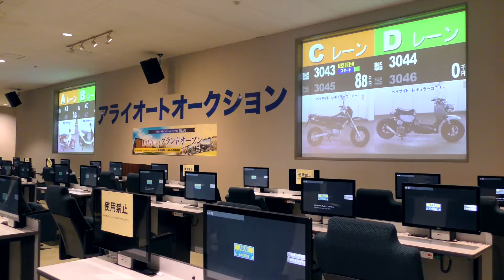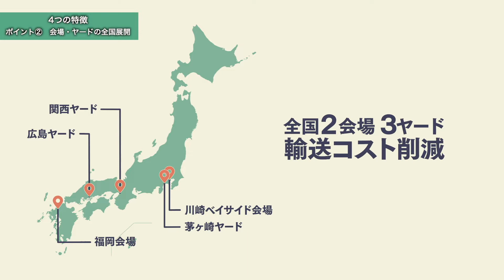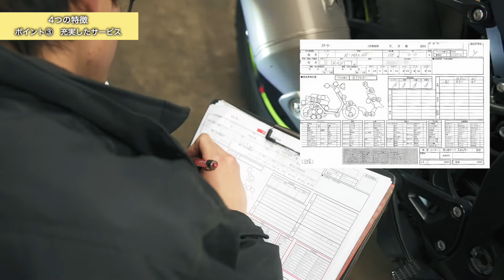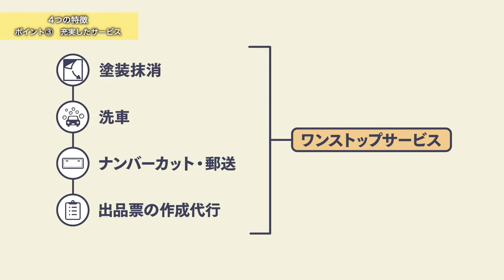【アライバイクオークションPV, Arai Motorcycles Auction PV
関東エリアではベイサイド会場、九州エリアでは福岡会場の2会場で、毎週火曜日に同日オークションを行い、関東から九州、九州から関東という起点地の役割を担っています。2輪・4輪会員共に双方の会場を利用することができ、各会場の特色を活かし、それぞれに合ったオークションを運営しています。
We hosted " on the same day auctions" at the two venues, namely, The Bayside Venue in Kanto Area and the Fukuoka Venue in Kyushu Area, on Tuesdays and each of the two venues plays a role of the starting point of goods flows from Kanto to Kyushu or Kyushu to Kanto. Both Motorcycles Auction members and Passenger car Auction members are entitled to using the both of the two venues and we conduct auctions suitable for each venue taking advantage of each venue specialties respectively.